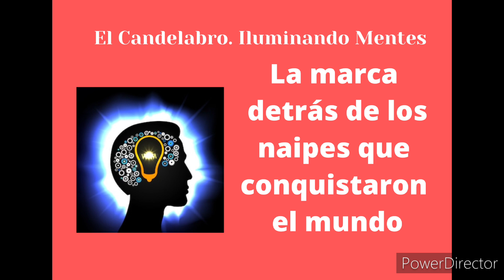«La marca detrás de los naipes que conquistaron el mundo»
Entremos en un mundo de diversión y entretenimiento que ha trascendido generaciones desde 1870: los naipes de Heraclio Fournier. Como un faro de calidad y pasión por el juego, estas cartas han llenado innumerables hogares con risas y emoción, mientras han sido acogidas en los prestigiosos salones de los casinos más exclusivos del mundo. Un viaje en el tiempo nos llevará a descubrir cómo una pequeña empresa española se convirtió en un emblema global del entretenimiento, llevando la magia de los juegos de cartas a personas de todas las culturas y latitudes. Exploremos el legado cautivador de Heraclio Fournier y adentrémonos en la fascinante historia de las barajas que han resistido la prueba del tiempo.